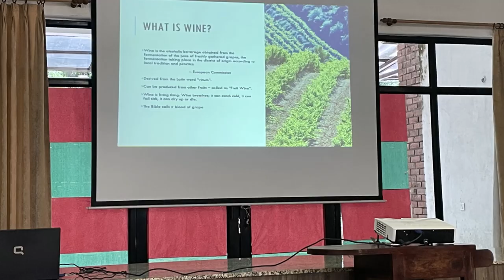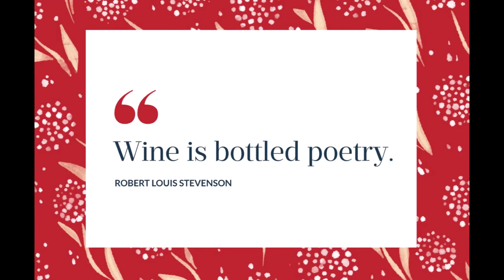WORKSHOP ON WINE APPRECIATION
Visuals of Workshop on Red wine and Rose wine appreciation skills